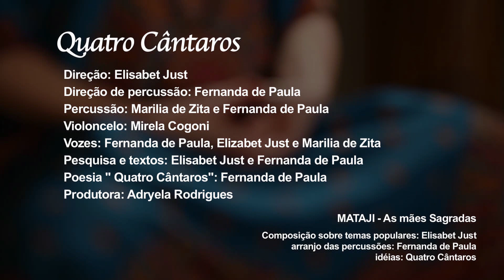Quatro Cântaros epk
Quatro Cântaros gravando Mataji, As Mães Sagradas no estudio 185, com depoimentos.